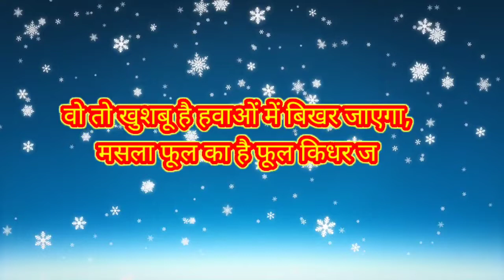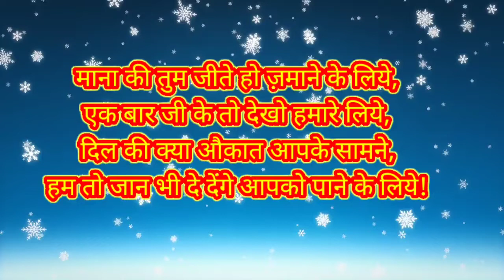Khichivoice/माना कि तुम जीते हो ज़माने के लिए...../Love Quotes in Hindi/gulzarshayri/lovequote